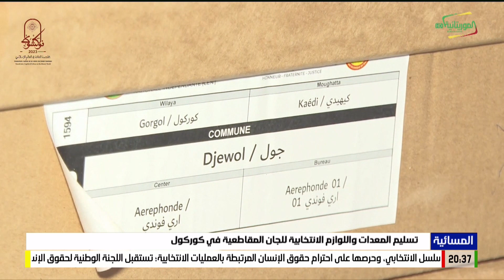تسليم المعدات واللوازم الانتخابية للجان المقاطعية في كوركول 11-05-2023